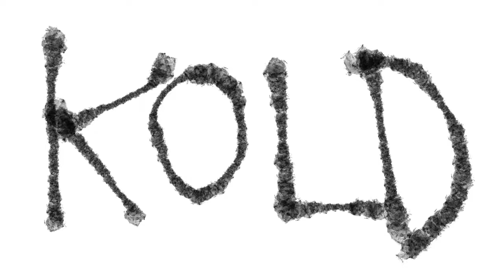2018-09-29 BEAMS AT NUIT BLANCHE: KOLD